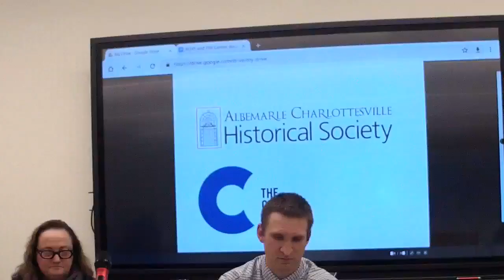Teaching History in Historic Times - ACHS Annual Member Meeting Panel Discussion, January 17, 2023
How do educators teach true history in our politically fraught times?

Hear answers to this and other timely and important questions from those on the frontlines in our local schools.

Join us at The Center at Belvedere for a panel discussion focused on the challenges and opportunities today’s local educators face teaching history.

The panel will include history teachers Matthew Deegan (Charlottesville HS), and Sally Duncan (Renaissance School); and moderated by Annie Evans, Director of Education and Outreach with New American History at the University of Richmond.